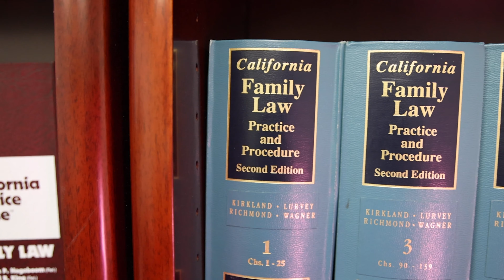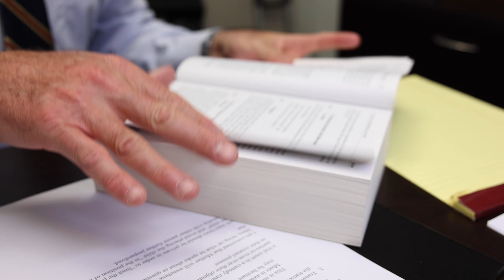San Diego's Family Law Experts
Put Moore, Schulman & Moore's decades of experience to work for you. See the benefits of working with a law firm that specializes only in family law and has attorneys with a wide range of experience, personalities and specializations on its team. After working with MSM's attorneys for your divorce, mediation, child custody case or support needs, you will understand why the are called San Diego's Family law experts.

The content of this video is intended for general information purposes only and not intended as individual legal advice or legal opinion.  Opinions expressed are subject to change without notice and are the opinion of the individual and not the organization. Changes in law and the application of the law to a particular situation are subject to change. All information provided is of limited scope and not exhaustive or comprehensive of any subject. We make no representation as to the completeness, adequacy, or accuracy of information provided. Moore, Schulman & Moore, APC expressly disclaims all liability for any errors or omissions in the information provided or hyperlinked to third party websites and is not responsible for any content, opinions or views provided. You should not take any action, or fail to act in reliance of information provided on this website. Do not email or otherwise communicate any confidential, secret, or private information to Moore, Schulman & Moore, APC or any of its agents, or employees. Before implementing any strategy you should consult with a qualified attorney in your jurisdiction.